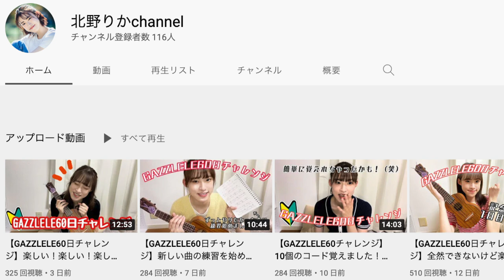【必見】ガズがウクレレ初心者のモデルさんに直接《0→1レッスン》してる動画